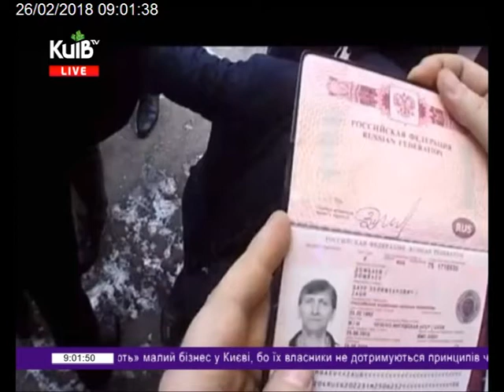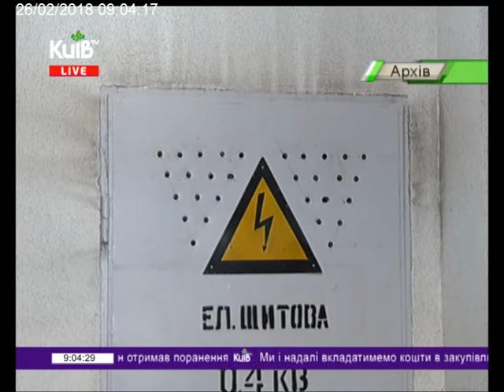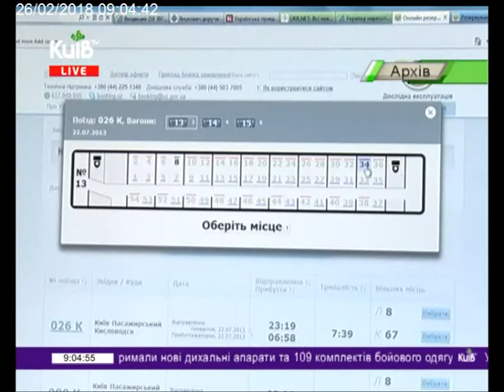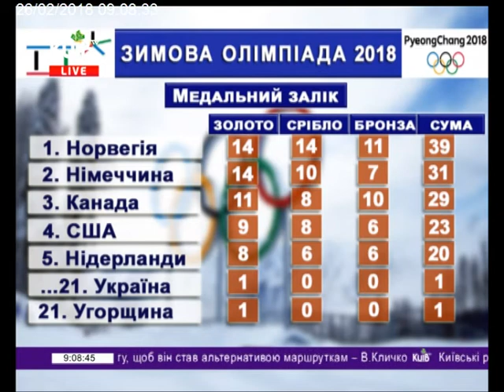26.02.18 Столичні телевізійні новини 09.00